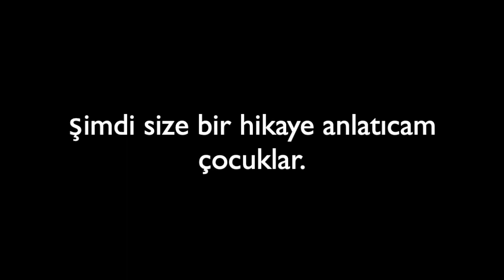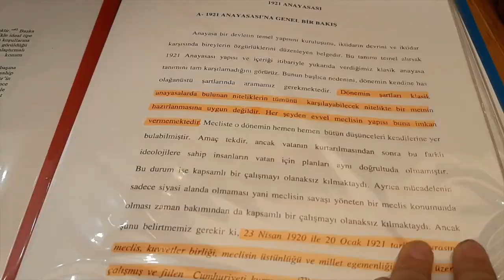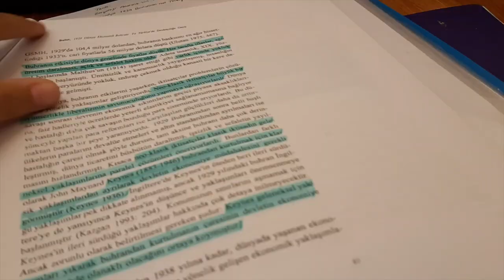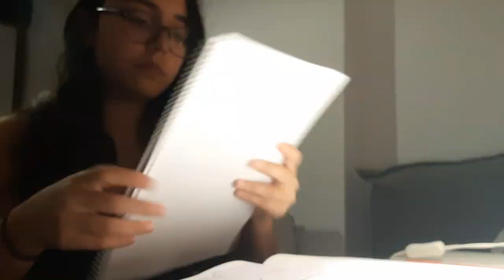SINAV HAFTASI ÇALIŞMA RUTİNİM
Umarım hepimizin sınavları iyi geçer :)